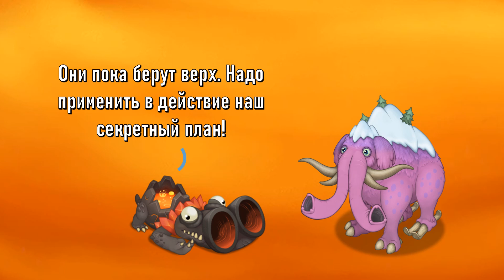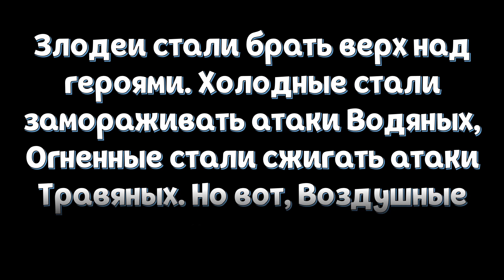БитваБены. 1 сезон, 6 серия. Первое сражение!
7 серия тоже готова, но выйдет позже